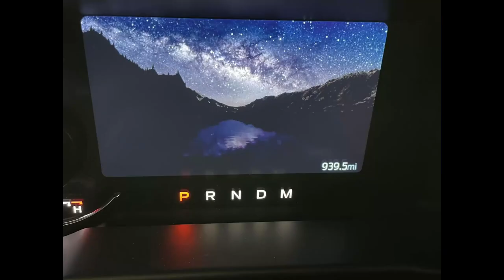2022 Bronco Speaker Install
Here's a quick look at how you can easily upgrade the sound system, even on a brand new car. Glen knocked it out of the park as usual.

763 Leona st
Elyria, Oh 44035